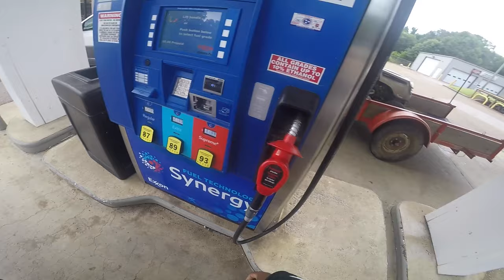SHE STOLE MY NECKLACE!!! (Motovlog) | Gsxr 750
I hope you enjoyed this video remember to smash that thumbs up button down below. And if your new give that sub button a little rev. Hope everyone has a great day.

(Orange Button for Free Non-Profit download)

Music produced by CorMill

Listen ad-free with YouTube Premium
Song
Debts
Artist
B Nicco
Licensed to YouTube by
TuneCore (on behalf of Wash The Label)